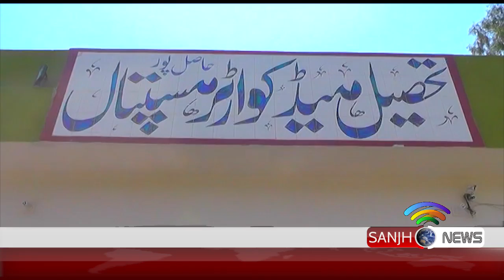Health of people|sanjh news|22-12-18